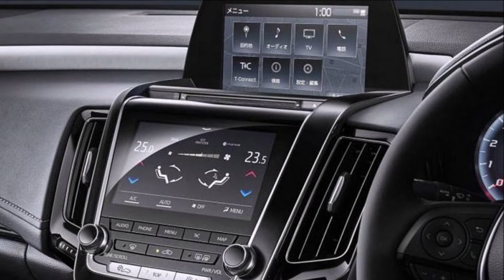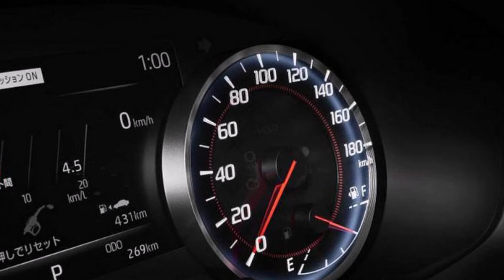2019 TOYOTA CROWN Review Release Date Specs Prices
2019 Toyota Crown Review, Release Date, Specs, Prices, and Photos.
New 2019 Toyota Crown Price $45,750 MSRP.
Besides the Century, the Toyota Crown is the second most luxurious model in the brand’s lineup which is sold mostly in Japan. The current model is now in its fourteenth generation but with the new 2018 model year, the Crown has just entered the fifteenth generation which is expected to go on sale in the summer of 2018. So, since it is the all-new for 2018, the newest 2019 Toyota Crown should be a carryover.

The new 2019 Toyota Crown will use the same powertrain as its forerunner and there will be four options. Those will include a 2.0-liter inline-4, a 2.5-liter inline-4, and a 3.5-liter V-6. There will also be a hybrid engine which will combine a 2.5-liter inline-4 and an electric motor. These engines will be mated to an 8-speed automatic gearbox while the hybrid should work with a continuously variable transmission.